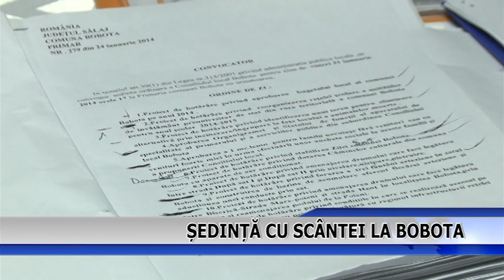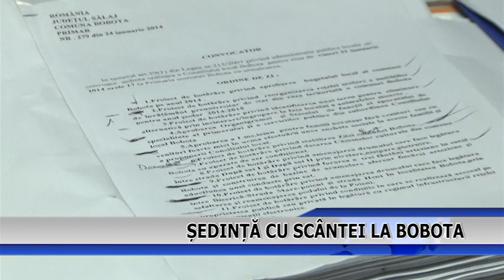Ședință cu scântei la Bobota